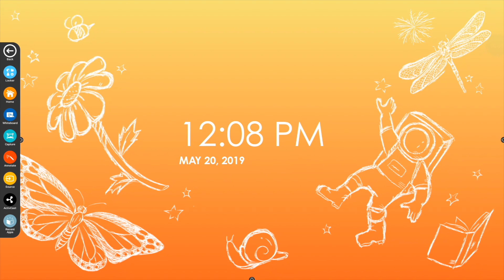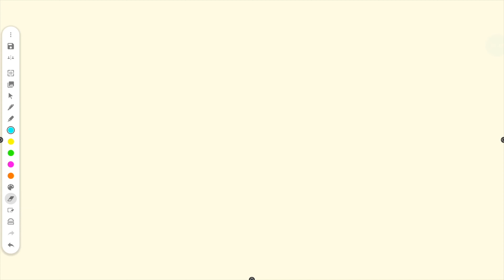Promethean Whiteboard App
How to use the Promethean Whiteboard App